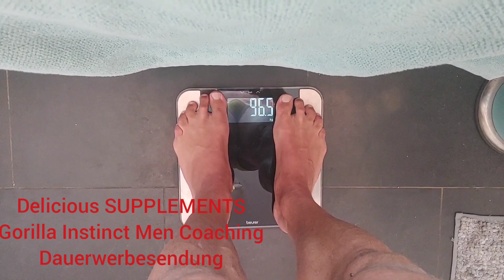Life Transformation. Jeden Tag mit dabei. Tag 6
Das neuste Online Coaching auf dem Markt

Trainings-Ausrüstung  mit Wiederstandsbändern hier erhältlich:
ca. 24- 29€

Personaltraining & Gesundheits Coaching Anfragen bitte per

Vitamin C

Sägepalmenextrakt gegen Haarausfall

Veganes PROTEINPULVER LECKER
Vanille

Dieses Video enthält eine Produktplatzierung und Werbung

Nutzungsbedingungen/Wichtige Informationen für Anwender

Alle Berichte auf dieser Internet-Seite basieren auf eigene Erfahrungen und Erkenntnissen.
Wer in irgendeiner Weise aus meinen Erfahrungen und Erkenntnissen persönlich schöpft tut dies in eigener Verantwortung.
Eine Haftung meiner Person für Personen-, Sach- und Vermögensschäden sind ausdrücklich ausgeschlossen.

Die hier beschriebenen Hinweise und Tipps sind kein Ersatz für eine fachgerechte medizinische Behandlung
bei gesundheitlichen Beschwerden.
Ich empfehle jedem bei ernsthaften Beschwerden den entsprechenden Arzt seines Vertrauens aufzusuchen.

Alternative Gesundheits-Hinweise/Methoden sind in vielen Fällen schulmedizinisch von
ihrer Wirksamkeit her nicht nachgewiesen. Ich weise ausdrücklich darauf hin, dass ich einen Heilerfolg
in keiner Weise garantiere. Ein wissenschaftlicher Nachweis der Wirksamkeit
der von mir beschriebenen Hinweise und Eigenversuche sowie der Berichte aus Familie und
Bekanntenkreis konnten bisher mit den üblichen Meßmethoden nicht erbracht werden.

Ich weise ausschließlich auf Methoden und Produkte hin,
die mir und anderen geholfen haben und betone nochmals ausdrücklich: ich gebe keine Heilversprechen.
Alle meine Angaben, Ratschläge, Tipps usw. basieren ausschließlich auf Erfahrungen,
die ich im praktischen Umgang selbst gemacht habe oder Personen aus der Familie und dem persönlichen Umfeld.
Die Benutzung und/oder Anwendung eines oder mehr Produkte oder Methoden/Hinweise sollte niemals dazu führen,
bei gesundheitlichen Beschwerden eine Behandlung durch den behandelnden Arzt abzubrechen.

Wende dich immer an den Arzt deines Vertrauens.
Ich bin kein Mediziner. Ich erteile in keinerlei Hinsicht medizinische Ratschläge
und übernehme so keine Haftung für Menschen, die sich zur Eigenbehandlung entscheiden.

BITTE BEACHTEN SIE DIE NETIQUETTE

Herzlichen Dank für Ihren Kommentar. Im Sinne einer gehobenen Diskussionskultur bitten wir Sie unsere Netiquette zu beachten.
Um einen respektvollen Umgang miteinander zu pflegen können Kommentare, die dem entgegenstehen leider nicht veröffentlicht werden.
Bitte verzichten Sie auf Beleidigungen, Unhöflichkeiten oder aggressive Schreibweise. Stellen Sie sich vor der
 Betroffene würde mit Ihnen am Wohnzimmertisch sitzen. Schreiben Sie nur so, wie sie es ihm in dieser Situation auch sagen würden. Bei aller notwendigen Diskussion in der Sache muss der Respekt vor dem Menschen immer an erster Stelle stehen. Sonst verlieren die Sachargumente in der Hitze der Emotion ohnehin ihre Bedeutung.
Dass wir rassistische, diffamierende und extremistische Stellungnahmen ebenso wenig veröffentlichen wollen wie Werbebotschaften versteht sich von selbst.
Helfen Sie mit, hier auf dem Sascha Mühle Channel eine zivilisierte und respektvolle Form der Diskussion und des Dialogs Made with Film Maker